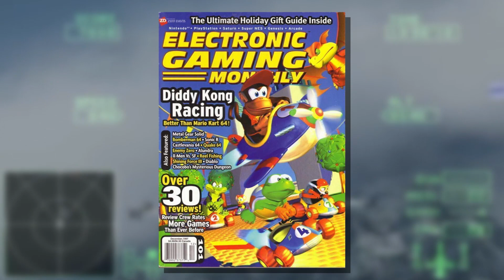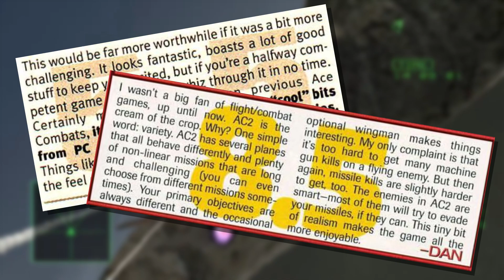Electronic Gaming Monthly's Top 7 Ace Combat Games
If you’re a long-time fan of the EGM Ranks series, then you’ve seen us countdown Namco’s most popular fighting games, as well as tackle Ridge Racer, their number-one racing franchise. So where do we go from here? We take to the sky, of course! That’s right, it’s time to jump in the cockpit and get serious about the Ace Combat series. What did Electronic Gaming Monthly think of these games when they first came out? What was their favorite installment?

Before you ask, EGM reviewed a total of seven Ace Combat games between 1989 and 2008. That includes pretty much all of the main-series games, along with one of the handheld releases. Unfortunately, the magazine chose not to review the first installment, Air Combat, and then went out of business before games like Joint Assault, Infinity and Skies Unknown were released. That’s a shame, but we still have a great list of games to talk about. What we’re going to do today is count down the best and worst Ace Combat games using Electronic Gaming Monthly’s own words and scores. There’s no editorializing here, we’re just going to focus on what the critics said back when these games first came out. So, with one hand on the eject button and the other clutching a barf bag, this is EGM Ranks Ace Combat.

0:00 – Introduction
1:34 – Commercial: Ace Combat 2 (Japan)
1:50 – Ace Combat Zero: The Belkan War (PS2)
2:33 – Ace Combat 3: Electrosphere (PS1)
3:11 – Ace Combat X: Skies of Deception (PSP)
4:06 – Ace Combat 6: Fires of Liberation (Xbox 360)
4:56 – Ace Combat 04: Shattered Skies (PS2)
5:44 – Ace Comat 5: The Unsung War (PS2)
6:41 – Ace Combat 2 (PS1)
7:40 – Commercial: Ace Combat 4 (U.S.)
8:12 – Question of the Day